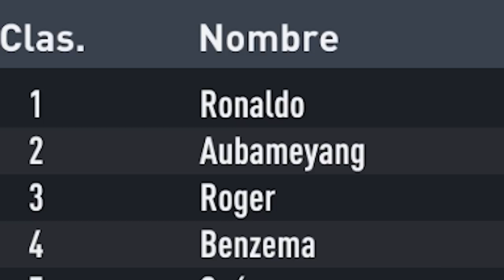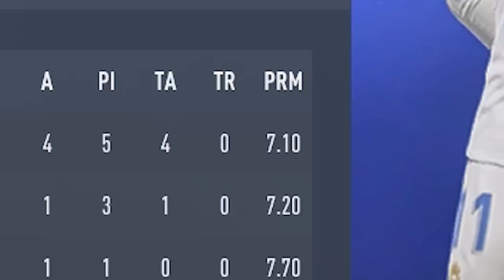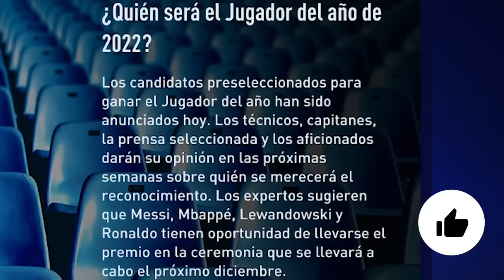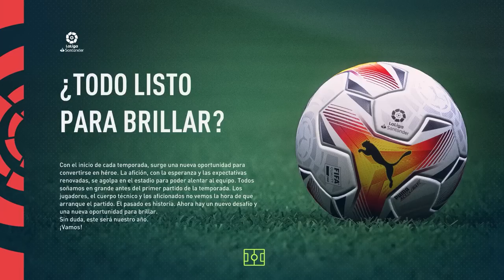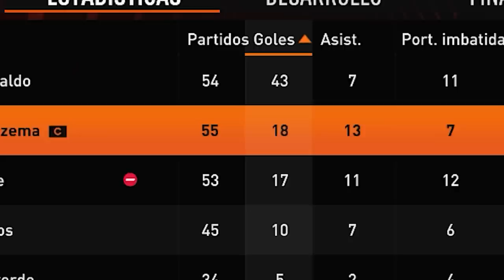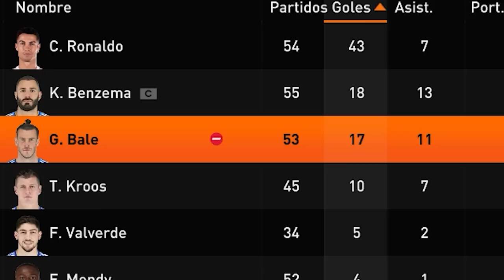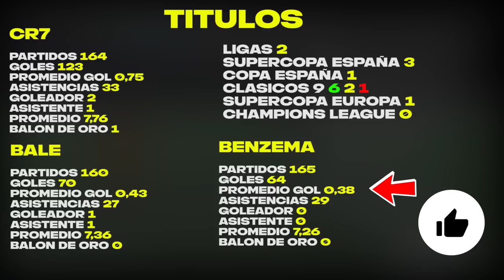Debo SUPERAR los Números de la MSN del BARCELONA FIFA 22 Modo Carrera LITE!!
En este video he juntado a Cristiano Ronaldo, Gareth Bale y Karim Benzema en el Real Madrid para recordar la famosa BBC y tratar de SUPERAR los números que consiguió la MSN.

✔️𝗙𝗮𝗻𝗣𝗮𝗴𝗲: Andresan409YT